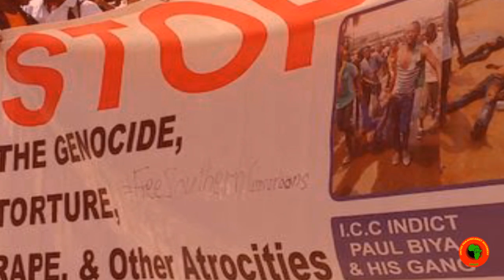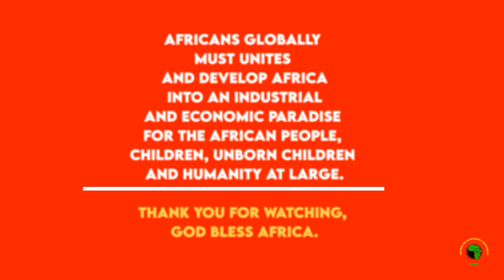UPAM integration program intro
Everything you want to know about upam Part 1.
(The Integration Program)